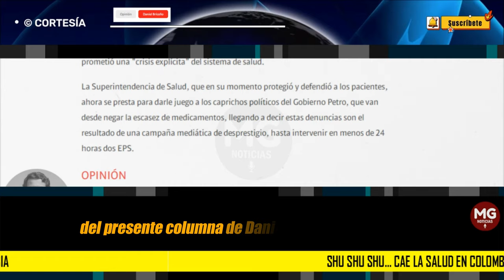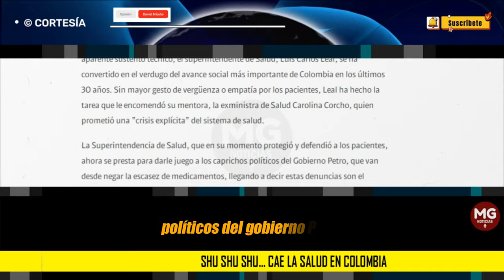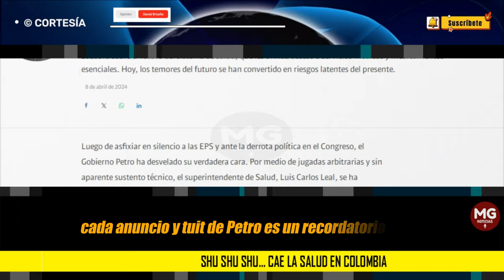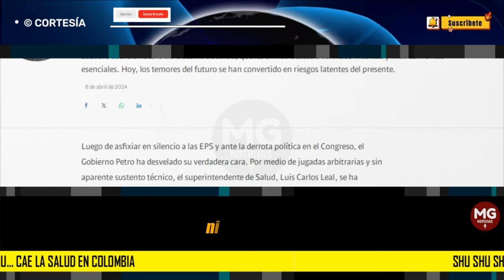SHU SHU SHU... CAE LA SALUD EN COLOMBIA ⛔ Columna Daniel Briceño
La crisis en el sistema de salud es inminente. Desde hace meses, millones de pacientes y sus familias vivían con zozobra sobre el futuro del sistema de salud, que les brinda acceso a servicios médicos y medicamentos esenciales. Hoy, los temores del futuro se han convertido en riesgos latentes del presente.
columna DANIEL BRICEÑO para SEMANA